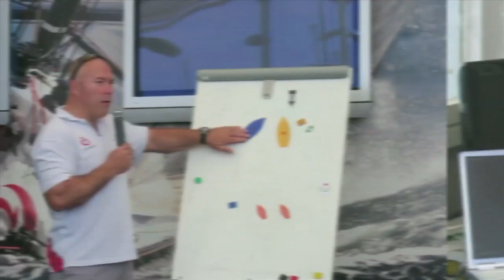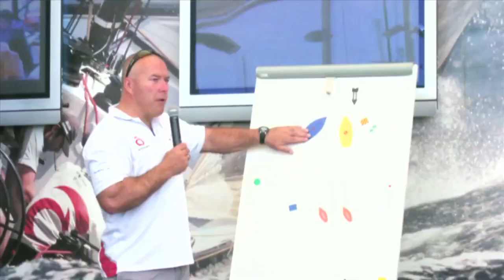Kiki Karcher's Analysis of Race 16 | Kiki Karcher's Webcam | America's Cup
Four teams are competing for the 34th edition of the America's Cup. The three challengers, Artemis, Luna Rosa and Emirates Team New Zealand have competed in the Louis Vuitton Cup in July and August 2013. Dean Barker and his Emirates Team New Zealand crew have won the Louis Vuitton  Cup final. They will compete against the Defender Oracle in september 2013 in San Francisco. The boats are AC 72. Those new catamarans sail at more than 47 knots, flying on their foils, even upwind.

The America's Cup is a trophy awarded to the winner of the America's Cup match races between two sailing yachts. One yacht, known as the defender, represents the yacht club that currently holds the America's Cup and the second yacht, known as the challenger, represents the yacht club that is challenging for the cup. The America's Cup is the oldest active trophy in international sport.
The trophy was originally awarded in 1851 by the Royal Yacht Squadron for a race around the Isle of Wight in England, which was won by the schoonerAmerica. The trophy was renamed the America's Cup after the yacht and was donated to the New York Yacht Club (NYYC) under the terms of the Deed of Gift, which made the cup available for perpetual international competition.
Any yacht club that meets the requirements specified in the Deed of Gift has the right to challenge the yacht club that holds the Cup. If the challenging club wins the match, it gains stewardship of the cup.
The history and prestige associated with the America's Cup attracts not only the world's top sailors and yacht designers but also the involvement of wealthy entrepreneurs and sponsors. It is a test not only of sailing skill and boat and sail design, but also of fund-raising and management skills.
The 2013 America's Cup will be raced in AC72 wing-sail catamarans, and will take place in San Francisco, California.